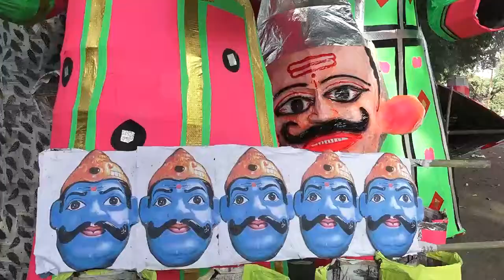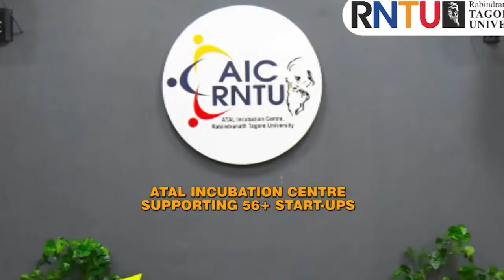DAKHAL NEWS रावण अभी जिन्दा है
रावण अभी जिन्दा है
हर साल फूकते है रावण फिर भी नहीं मरता